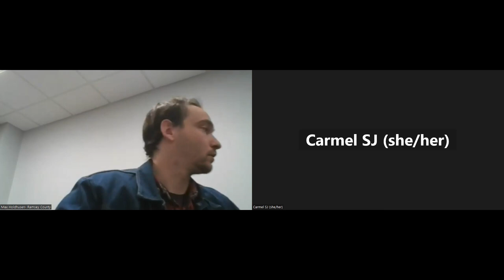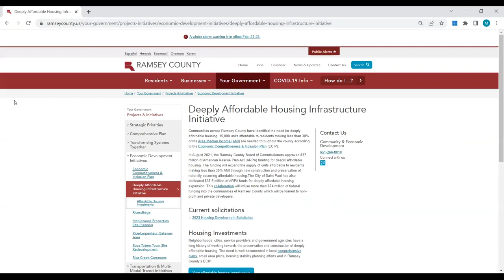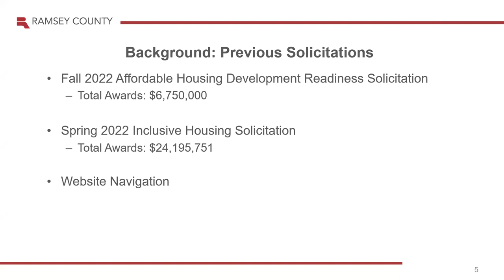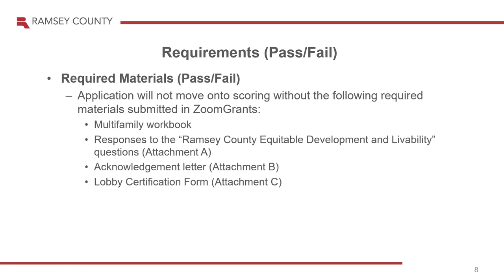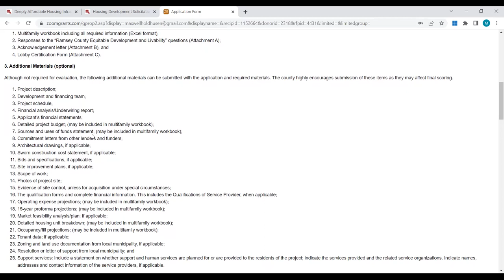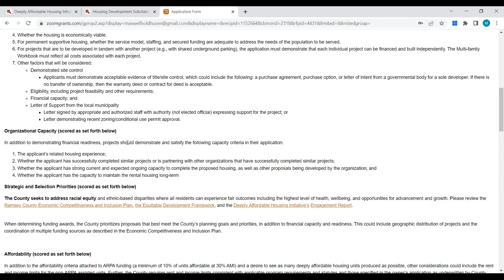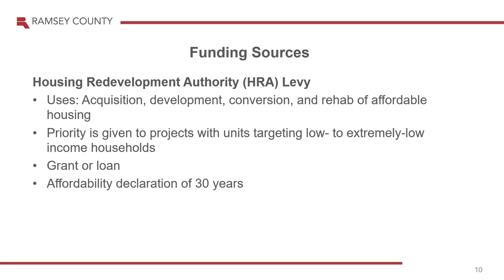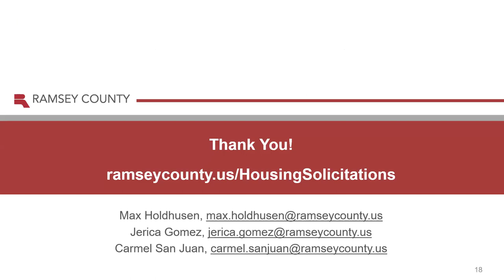2023 Housing Development Solicitation webinar